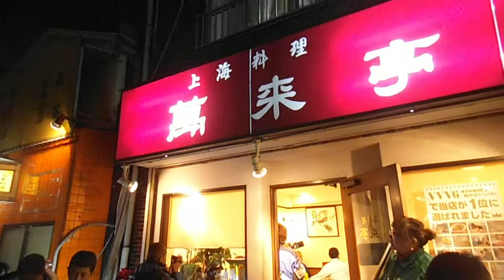DSCF5804横浜中華街2014春節20140131採青